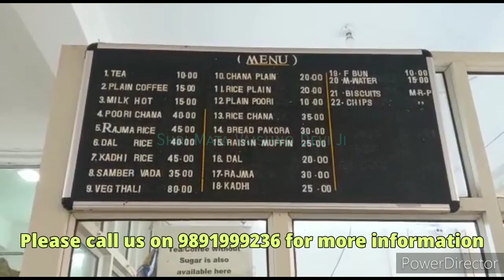⭕ Live:Shri Mata Vaishno Devi Ji:आज के ताज़े नज़ारे माता रानी जी के भवन के🚩भक्तों की रौनक़ भवन पर💕